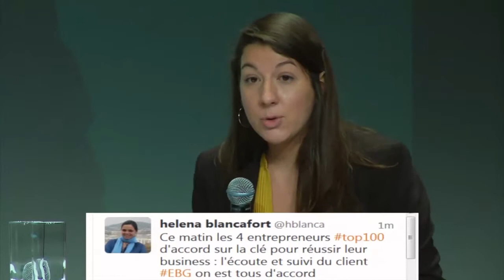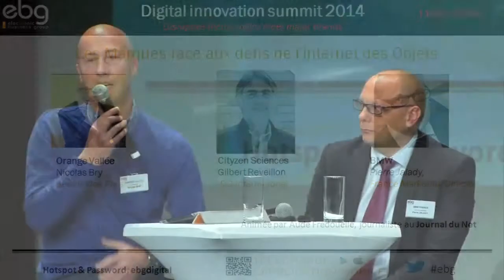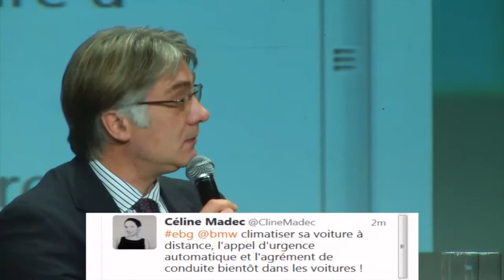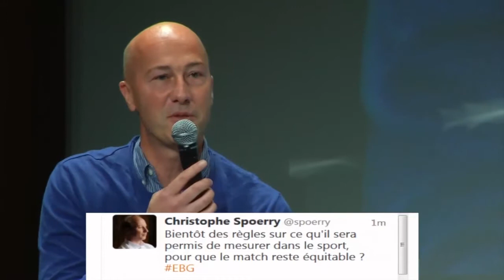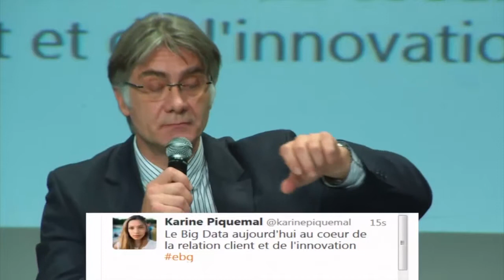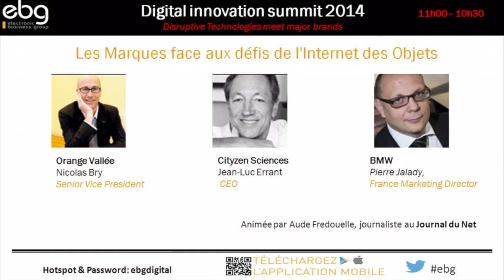Les Marques face aux défis de l'Internet des Objets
Dans le cadre de la table ronde "Les Marques face aux défis de l'Internet des Objets" organisée par l'EBG lors du Digital Innovation Summit 2014

AVEC

Orange Vallée
Nicolas Bry, Senior Vice President

Cityzen Sciences
Jean-Luc Errant, CEO

BMW
Pierre Jalady, France Marketing Director

La valeur liée à l’accumulation des données clients, des besoins de personnalisation de plus en plus prononcés et l’augmentation incessante des coûts de main d’œuvre, voici-les 3 raisons principales qui poussent des marques traditionnelles à se pencher sur l’Internet des Objets. Actuellement les expériences véhiculées par certains objets connectés ne sont pas toujours pertinentes et le besoin auquel l’objet répond est souvent loin d’être évident. Toutes les marques sont-elles concernées par la création d’un objet intelligent ? Comment concevoir un objet connecté utile qui répond à un besoin réel et récurrent des consommateurs? Comment déployer une infrastructure IT capable de répondre aux requêtes en temps réel ? De quelle manière les objets connectés changent-ils le business modèle de l’entreprise ?

Nous nous intéresseront tout particulièrement à quatre secteurs cibles :

    L'Automobile
    La Domotique
    L'E-Santé
    Le Retail

Les évènements organisés par l'EBG recouvrent :

19 commissions tous les mois, qui réunissent chacune de 100 à 300 personnes